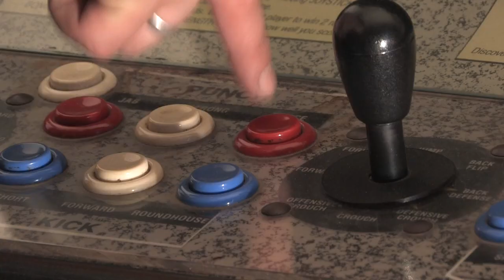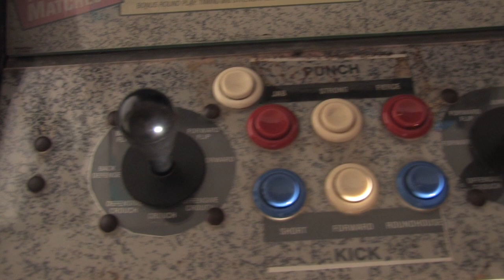STREET FIGHTER TALES - Happy Console Gamer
Looking back at my Street Fighter arcade 2 days